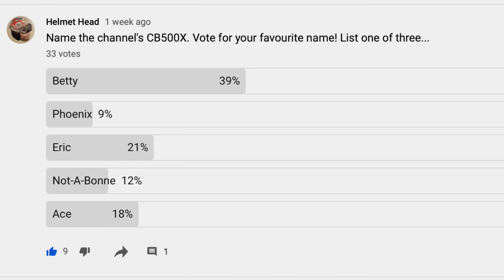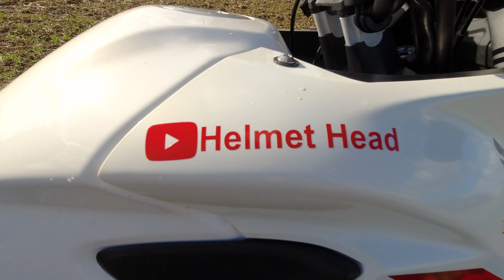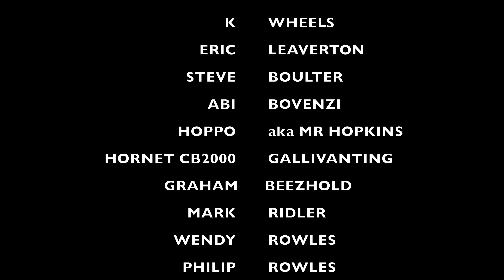The Vote Has Ended And The CB500X Winner Name Is!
In this episode we reveal the name voted by the subscriber for the channels Honda CB500X. We started with 15 names and then did a grand final vote with the top 5.

Gear used...
360 Camera - Insta360 ONE R Action Camera

If you're interested to find out more about The Vote Has Ended And The CB500X Winner Name Is!

This video is about The Vote Has Ended And The CB500X Winner Name Is! topic valuable information but we   try to cover the following subjects:
-honda cb500x test ride
-honda cb500x adventure
-honda cb500x motorcycle adventure

Creating a video clip is hard, you need to spend hours of work.
So you wish to find out more about The Vote Has Ended And The CB500X Winner Name Is!, I did too and here is the video that I created around this topic.
The Vote Has Ended And The CB500X Winner Name Is! Intrigued me so I did some research and published this to YouTube .

Sound problems?
If you see that the volume icon is disabled on YouTube videos, attempt the following actions:

 Ensure that sound/volume is enabled on your internet browser or gadget.
 Reboot the internet browser or device.
 Issues viewing the vid?
The video streaming quality you can anticipate at least 75% of the time when you watch YT on an ISP ( Web Service Provider) in a particular location. Here's what each ranking suggests:

~ HD Verified: you need to anticipate smooth playback the majority of the time when watching high-definition YouTube videos.
 Standard Definition: you should expect smooth playback on standard-definition YouTube videos (360p) and might experience occasional disturbances on high-definition YouTube videos (720p and above).

Our channel has other similar videos about honda cb500x test ride, honda cb500x adventure and honda cb500x motorcycle adventure Please check them out